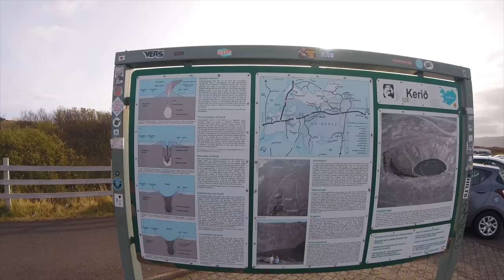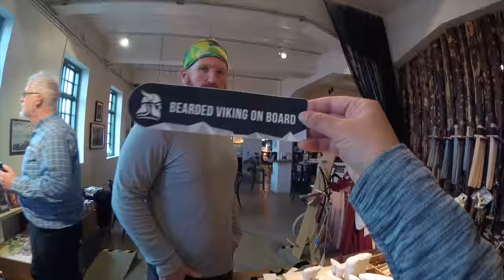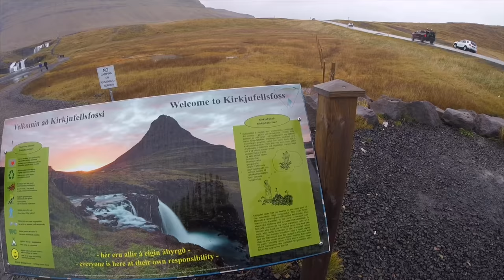ICELAND | Great Geysir & GAME OF THRONES Arrowhead Mountain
Geysir is a famous hot spring in the geothermal area of Haukadalur Valley, found in south-west Iceland.
This day we also visited Kirkjufellsfoss the mountain scene in Game of Thrones.
Game of Thrones Season 7 came to an epic close last night. We now have a lot of time to kill, with (possibly) two years of waiting, to see the conclusion to everyone’s favorite series.

While you wait, you can become even more obsessed and travel to some of Season 7 picturesque locations. Here are 4 places from Game of Thrones Season 7 that aren’t completely CGI. Wear a classic Daenerys outfit, bring a long a toy dragon, and imagine you are vying for the crown.

The Mountain Beyond the Wall:
In Season 7 Episode 1, the hound looks into the flames and says he sees a mountain that looks like an arrowhead. Fast forward to Episode 6 and we get an epic squadgoals team up with 7 of our favorite characters. They head beyond the wall, find the arrowhead mountain, fight the Night King, and of course, Daenerys saves the day